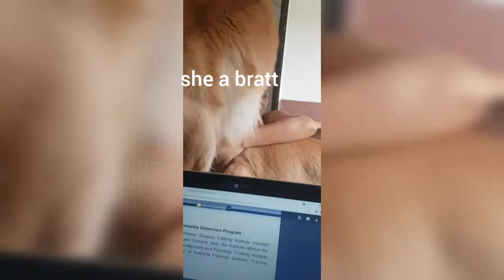Golden Retriever Philippines short dump 1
y to y'all Golden Retriever Lovers and Furparents. These are dump videos of my Golden Retriever Philippines. Enjoy 🙂